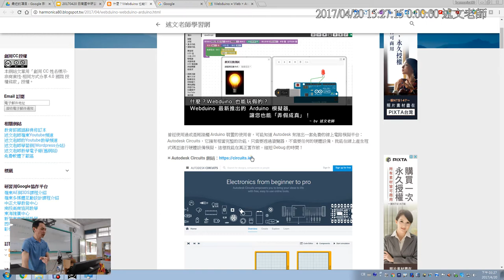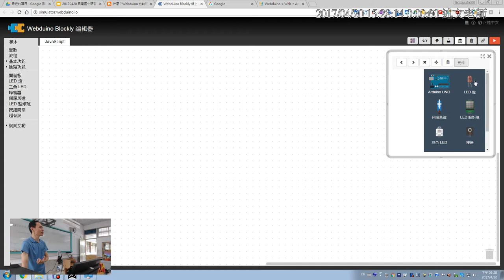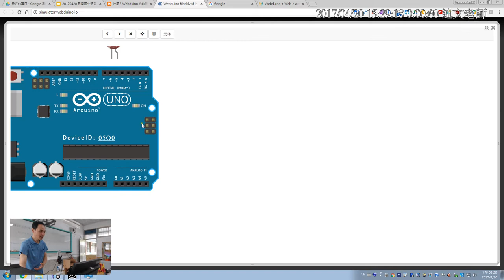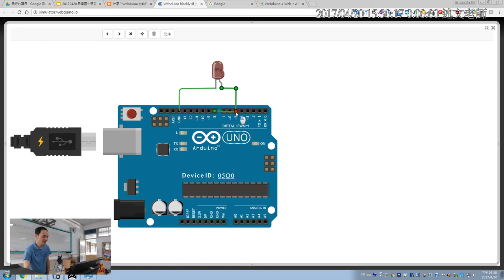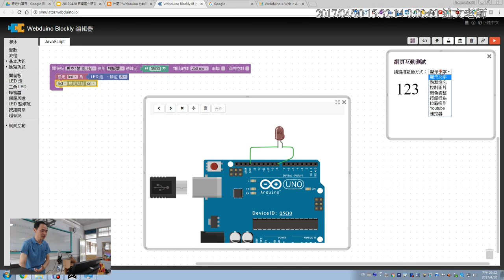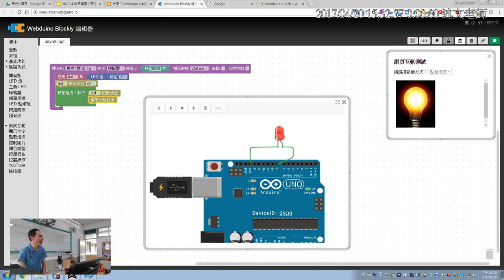02：認識 Webduino 模擬器